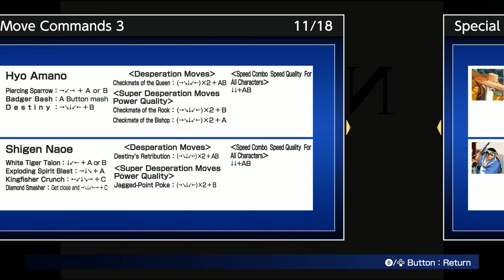audap's ACA The Last Blade Switch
"THE LAST BLADE" is a fighting game released by SNK in 1997, set in Japan’s Edo period with a roster of unique swordsmen to choose from.

Thematically the game is similar to the "SAMURAI SHODOWN" series, but also features a wealth of innovative systems to set it apart. One such system is the ability to choose between "Power" and "Speed" styles when selecting a character. The "Power" system focuses on high damage while the "Speed" system focuses more on intricate combos and speed. The game also features a unique "Hajiki" ability that allows players to deflect or repel attacks. The game also allows the player to cancel super attacks into Desperation Moves adding another strategic element to the game. Finally, the game features a wealth of flashy attacks thanks to the inclusion of Super Secret Skills and Super Desperation Moves.